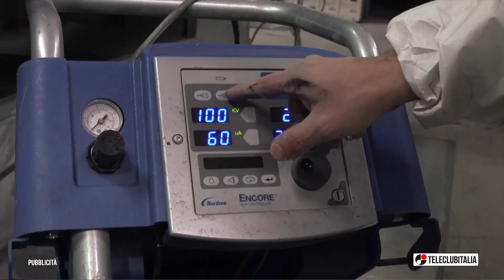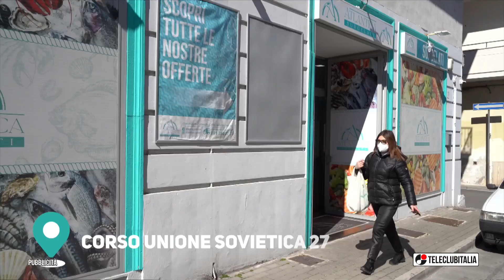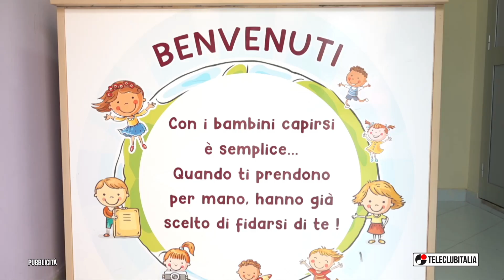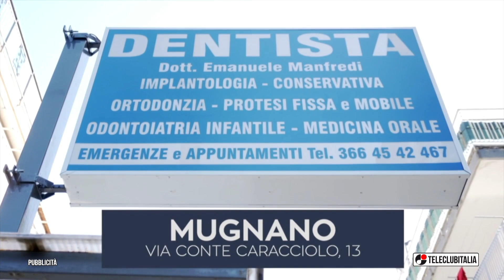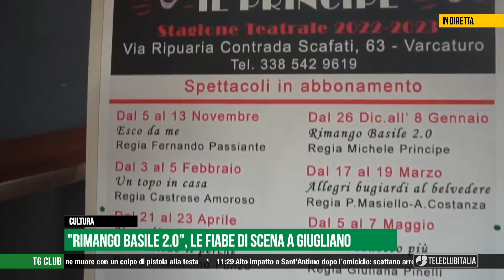Tg club del 13 marzo 2023